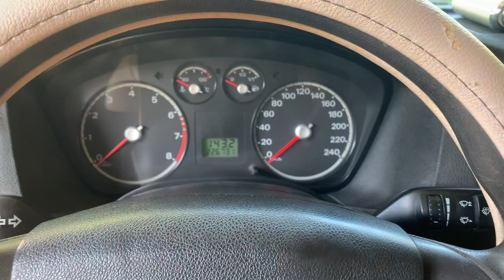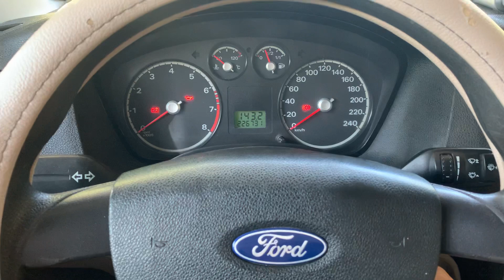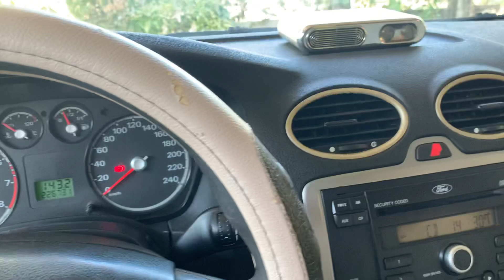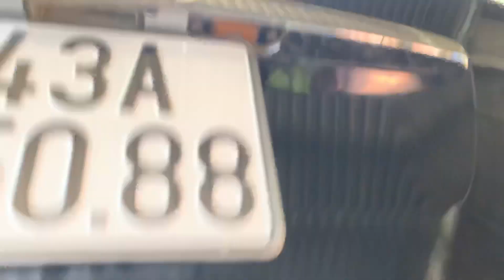Ford focus2007 from đẹp ABS giá 170tr quá rẻ LH 0905356663 tại quảng nam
Ford focus 2007 from đẹp ABS giá 170tr quá rẻ LH 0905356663 tại quảng nam